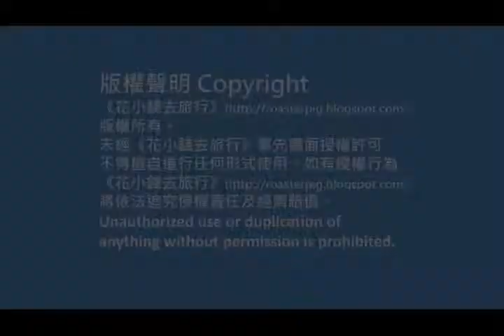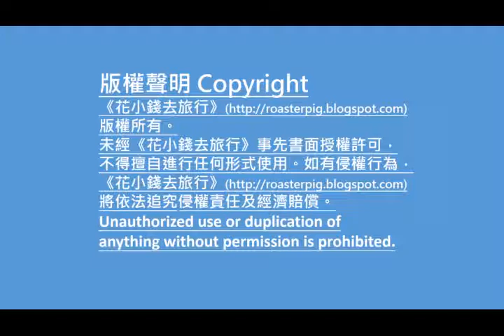香港機場T1去T2馬路篇